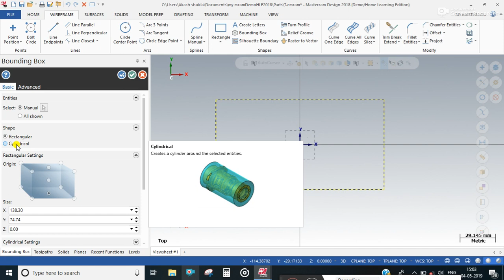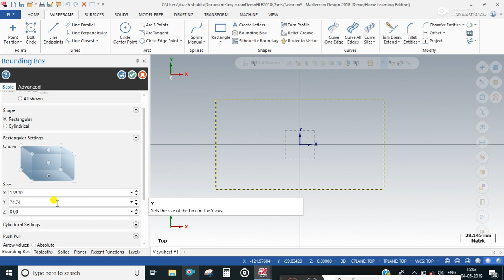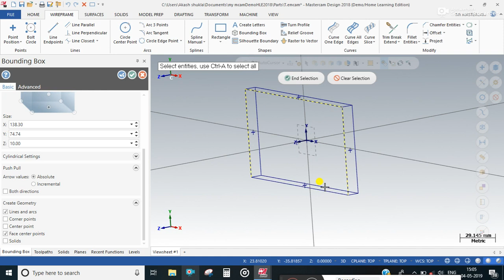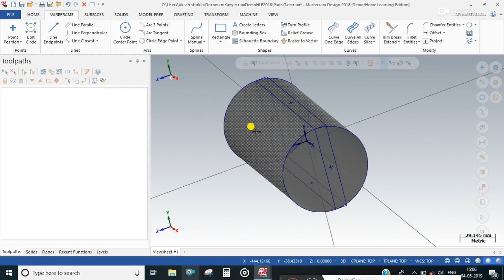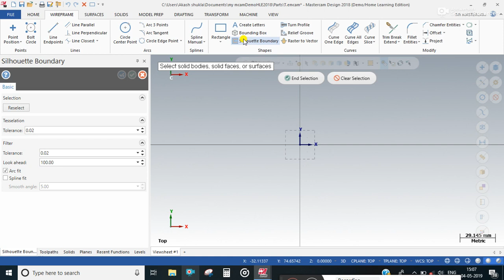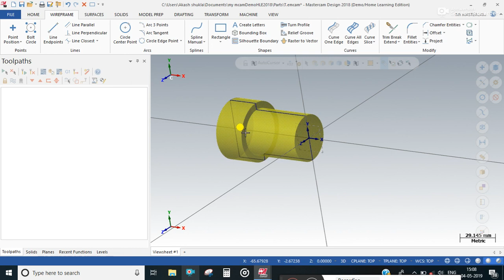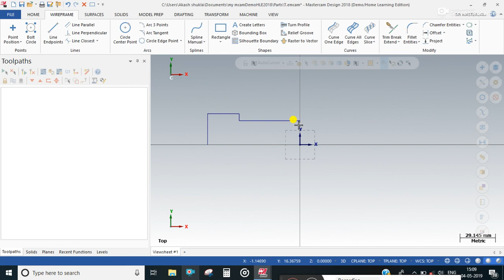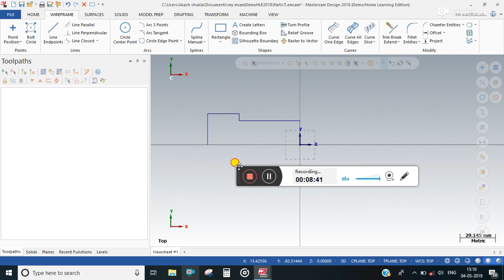Mastercam Wireframe Tab || Bounding Box || Silhouette Boundary || Turn Profile || Mastercam Tutorial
In this video, we show u about
How to Create & use of

Bounding Box

Use this panel to create a rectangular or cylindrical boundary around selected entities in the graphics window. Bounding Box creates wireframe geometry, a solid model, or a stock model. You can also use a bounding box to check the overall dimensions of a part.

Note: To enable the Solids option when the current geometry is 2D, enter a value for Z for a rectangular shape or Radius for a cylindrical shape. For 3D geometry, the Solids option is already enabled.

Turn Profile

Use this function to create a 2D profile from existing solids or surfaces. Mastercam creates the profile in the top view of the active WCS by one of the following methods:

Spinning the selected geometry about the selected axis
Creating a cross section (slice) through the selected geometry in the XY plane
Note: You can choose to create the profile from the upper half, the lower half, or the entire cross-section of the selected entity.

Silhouette Boundary

Use this function to create a boundary curve around a set of surfaces, solids, or solid faces. It will create a 2D curve which represents the projection of the selected geometry onto the construction plane. It will be created at the current Z depth. This curve is typically used as a tool containment boundary for toolpathing. Set the filter options to generate the type of curve desired. The base output is linear segments.

Be connected we will upload on Mastercam in Hindi